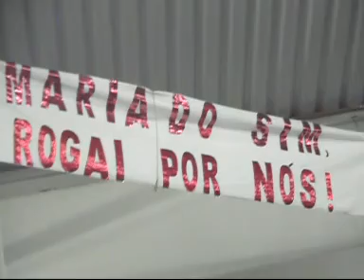N. SRA. DE GUADALUPE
COROACAO DE  N. SRA. DE  QUADALUPE
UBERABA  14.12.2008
VIDEOS  ON  MPEG 4  SUPER H.D.  BY AITV5